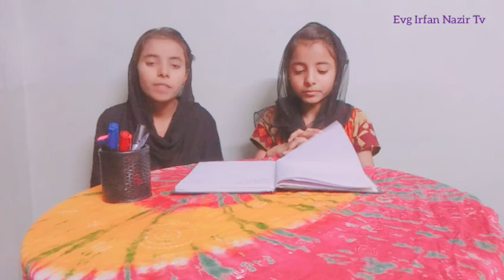Galatians 5:22- But the fruit of the Spirit is love, joy, peace, a quiet mind, kind acts, well-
Shaelokh tv
Jesus redeems hindi
holy Spirit productions
neetu p Chaudhury official
the Holy Spirit tv
Jesus my life
hallelujah tv
tehmina tariq official
the bible potion A Divine
preach the word Deepak
rev dr jamil nasir
Hear n see ministries
Anwar fazal official
Masih network
isaac Tv poter
prophet bajinder Singh
nayyers production
Angel tv Hindi
covenant Community Church
Benny hinn ministries
Pastor Nasir Aziz
Music Teacher Kamran yousaf
Connet with God
Shaelokh tv
Jesus redeems hindi
holy Spirit productions
Jesus my life
hallelujah tv
tehmina tariq official
Anwar fazal official
Masih network
isaac Tv poter
prophet bajinder Singh
nayyers production
Angel tv Hindi
covenant Community Church
Benny hinn ministries
Pastor Nasir Aziz